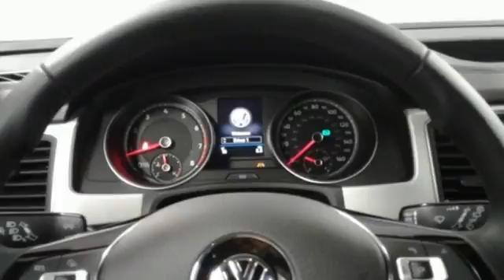New 2018 Volkswagen Atlas Saint Paul MN Minneapolis, MN #84473 - SOLD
Year: 2018
Make: Volkswagen
Model: Atlas
Trim: SE
Engine: 3.6L V6
Transmission: 8-Speed Automatic with Tiptronic
Color: White
Interior: TITAN BLACK-WR
Stock #: 84473
VIN: 1V2LR2CA6JC529972
All Wheel Drive! Gasoline! At Volkswagen of Inver Grove we create customers for life by offering a Pro Certified Lifetime Warranty on this car. We also include your first oil change for FREE!! Imagine yourself behind the wheel of this good-looking 2018 Volkswagen Atlas. You, out enjoying this wonderful Volkswagen Atlas, would be so much better than it sitting here proving nothing on our lot. It's ready, each time and every time. Come let it show you! At Volkswagen of Inver Grove we create customers for life!

Address:
1325 50th Street East